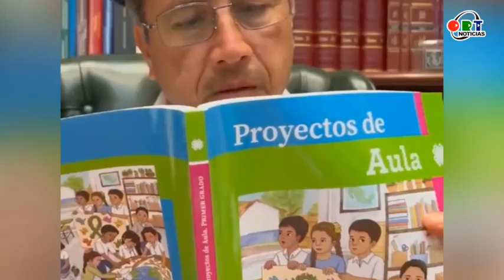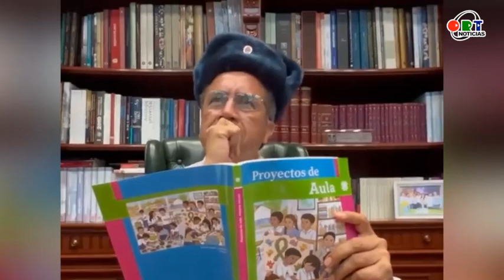Las encueradas de la semana en ORT Noticias | 11 de agosto del 2023